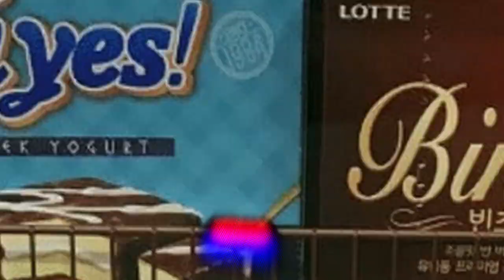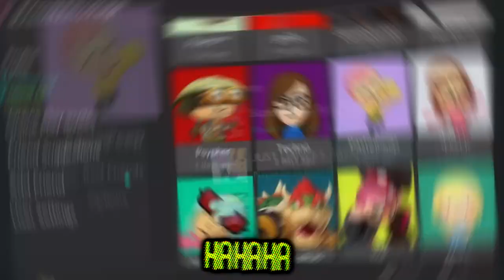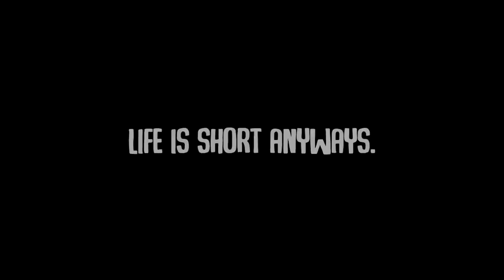Splatoon 2 but @Vicvillon isn't family friendly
Hey guys its VIC what the F is up??

Sunday: 8:00-10:30pmish Splatoon 2
Monday: 8:00-10:30 MK8D
Tuesday: 8:00-10:30 MK8D
Saturday MORNING: MK8D

Look for weekly videos Sunday 8am